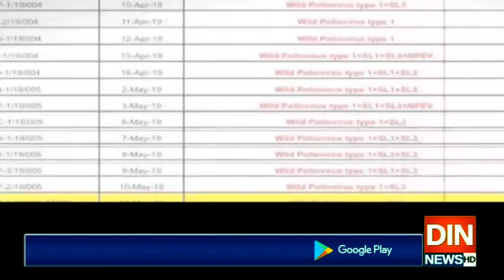کراچی کے سیوریج میں پولیو وائرس کا انکشاف